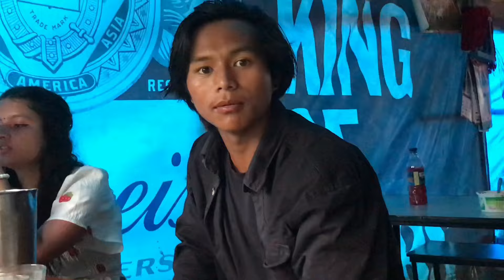Godawari Ma Shooting Gardai ❤️🤘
Hello Everyone

Aba hamro music video chai chadai aaudai xa sabai janale sath support ra dherai vanda dherai maya dekhai dinu hola…

Sabai le supprt garam hai
Romn tamang lai….❤️